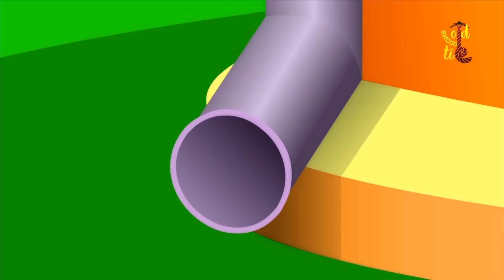Old School Tie | Police Car VS Thief | Cartoon Car Videos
Old school tie is everything children want their school to be and what better way to do that than making a babies time with us fun and musical? We bring to you the most popular  VEHICLE VIDEO  'Police Car VS Thief' in this cartoon video just for kids!